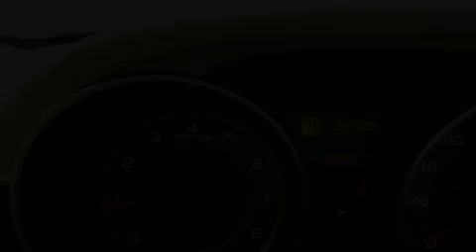2009 Acura MDX Fayetteville NC 28314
We have been honored to serve the Fayetteville NC area , we promise that your experience at our dealership will exceed your expectations !

 Year : 2009
 Make : Acura
 Model : MDX
 Engine : Gas V6 3.7L/
 Trans . : Automatic
 Exterior : Sterling Gray Metallic
 Miles : 48,971
 Interior : Taupe